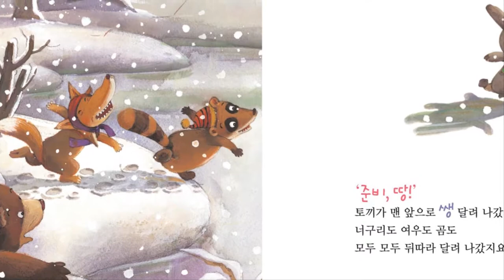꼬작수_10호_코코_괴물이 나타났어요